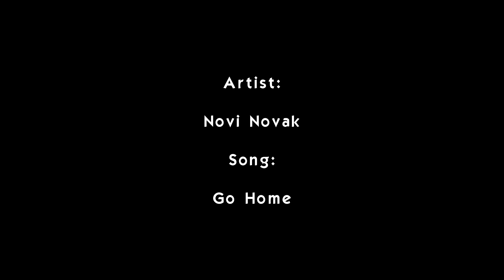" Catching up " con Ruben Fernandez Garcia - Campeón de España 2011